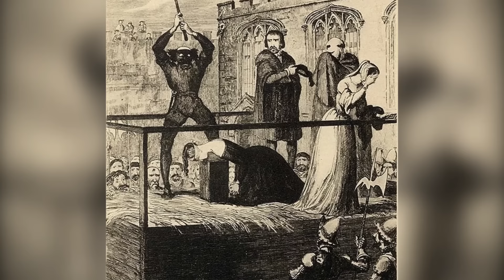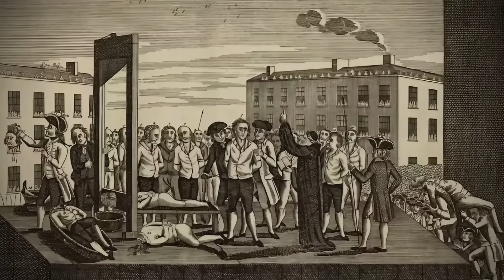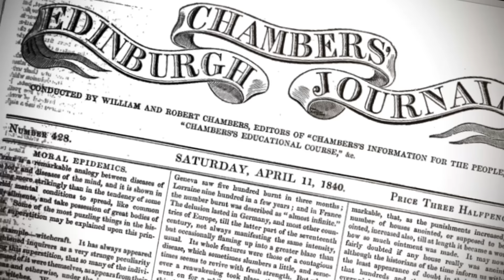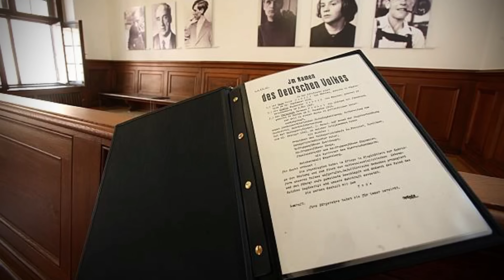History of the Guillotine - Forgotten History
Throughout history beheadings have been a primary method of execution. From ancient times until the present, decapitation was considered efficient and reliable. During the Middle Ages in Europe there were beheading specialists, travelling executioners who were paid to kill people convicted of major crimes. Other options were hanging, burning at the stake, drawing and quartering, drowning, being waled in to starve to death and stoning. But beheading was the most frequently used. Hosted by Colin D. Heaton. Forgotten History is a 10th Legion Pictures Production.